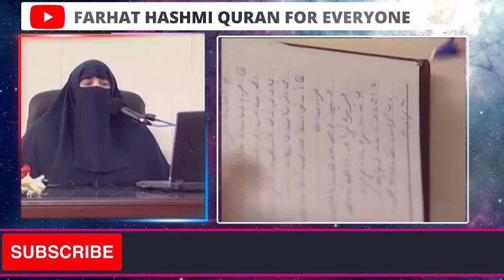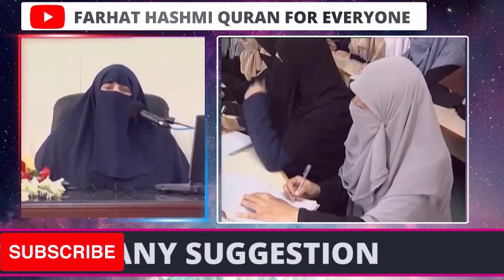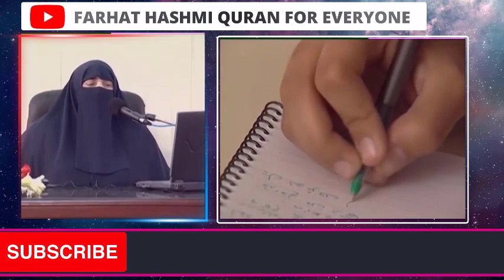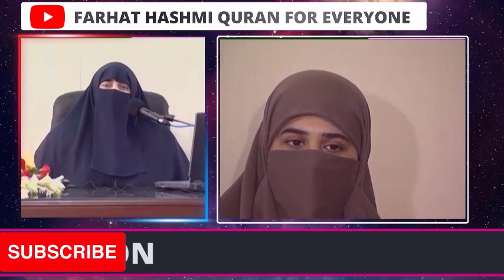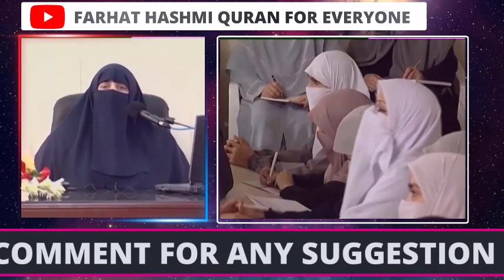Aakhiri Safar Ki Tayyari Part 2 | 12 01 2016 | Karachi | By Farhat Hashmi